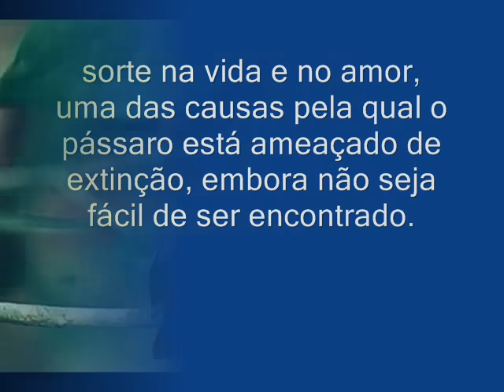Canto do Uirapuru Verdadeiro (Cyphorhinus aradus) by Aquariosmaster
Canto do Uirapuru Verdadeiro Cyphorhinus aradus